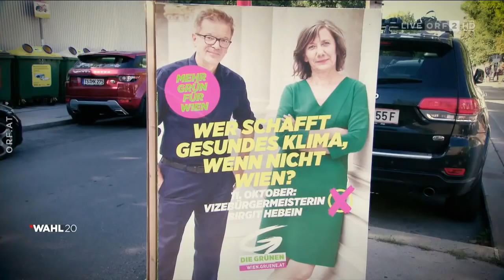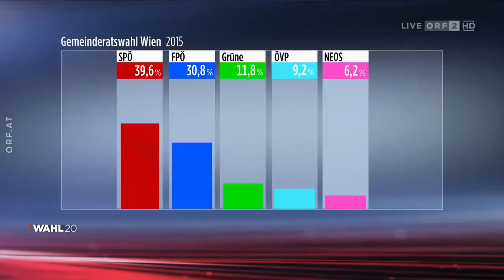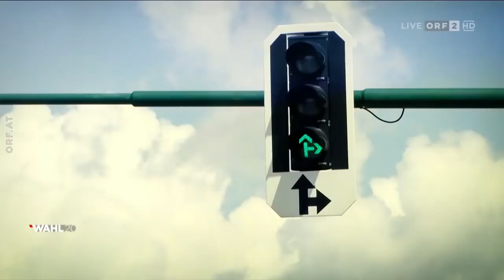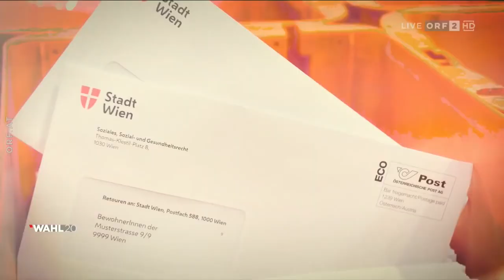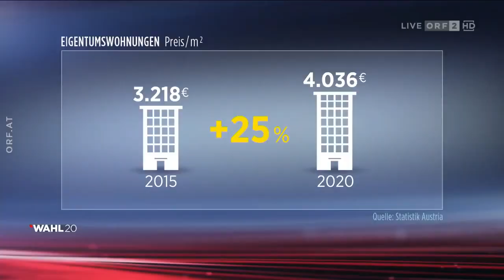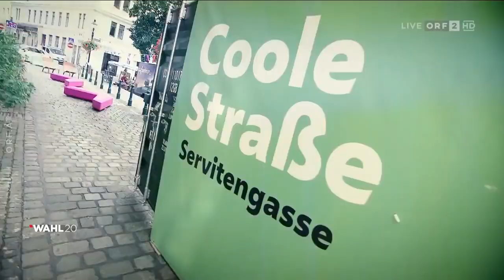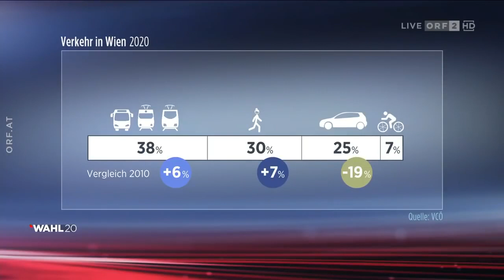🇦🇹 🦠 Wahl 20 Wien: TV-Konfrontation der Spitzenkandidaten (ORF I 08.10.2020)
ORF I Politik live I 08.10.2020